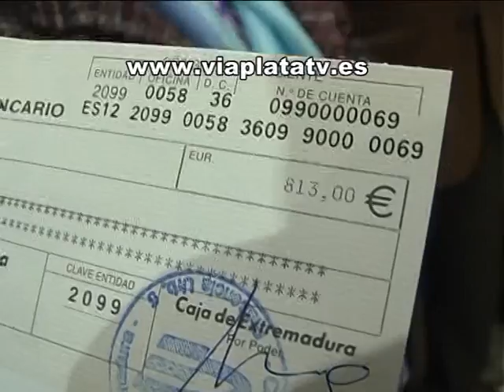Entrega cheque Desfile Amas de Casa Plasencia 10 01 11